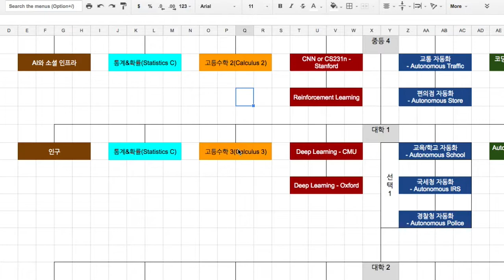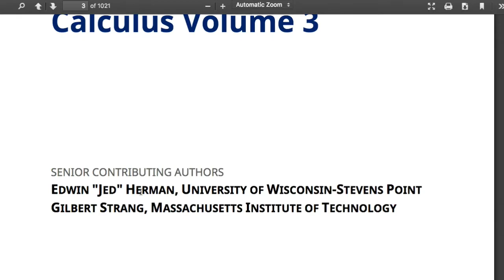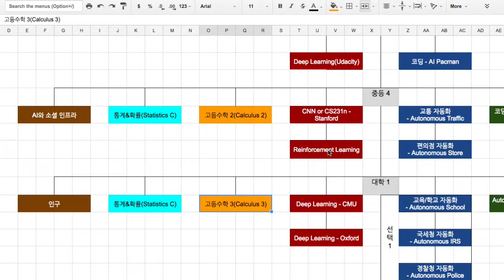Calc3 001 소개